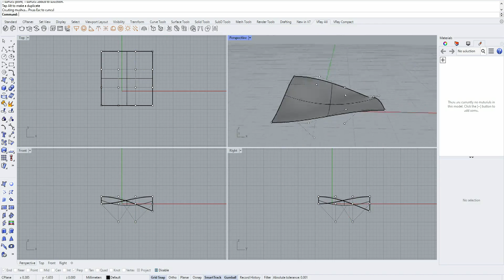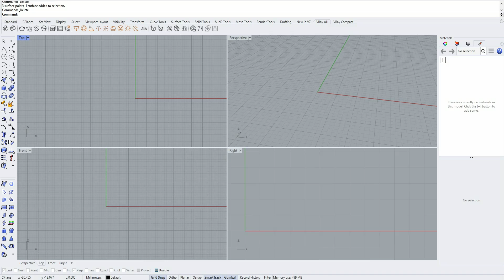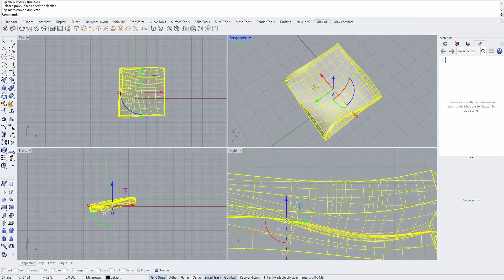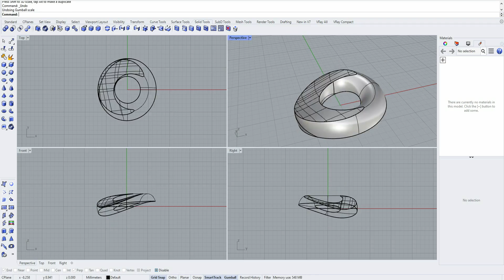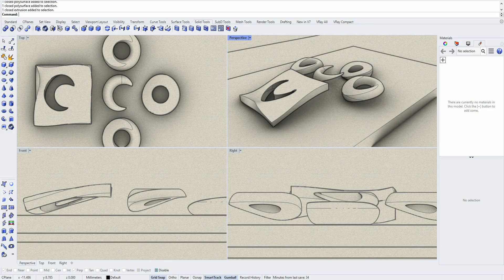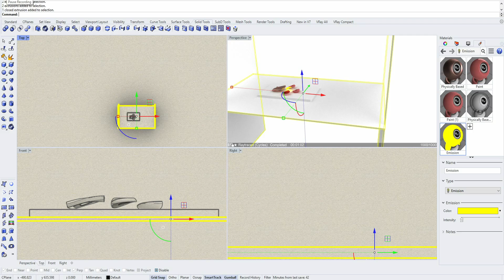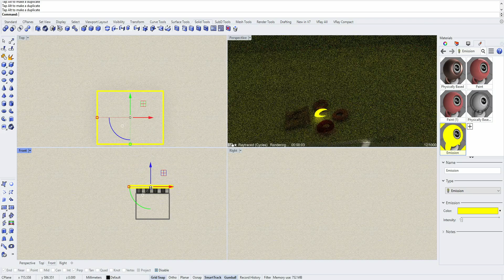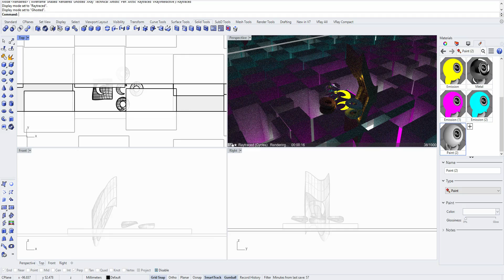Day 019 Rhinoceros 7 - me learning rhino 6th June 2022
I started learning rhino on 1st of may 2022, thought to screen record and document the process...
this is my day 19, on 6th June...